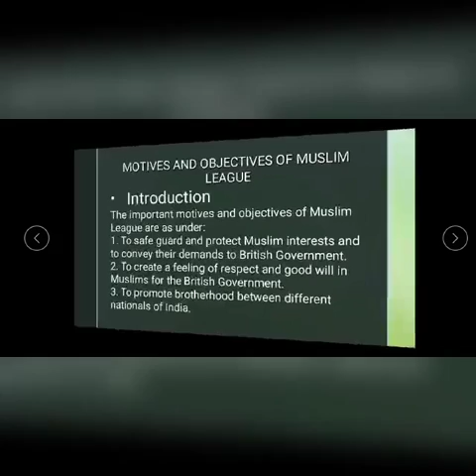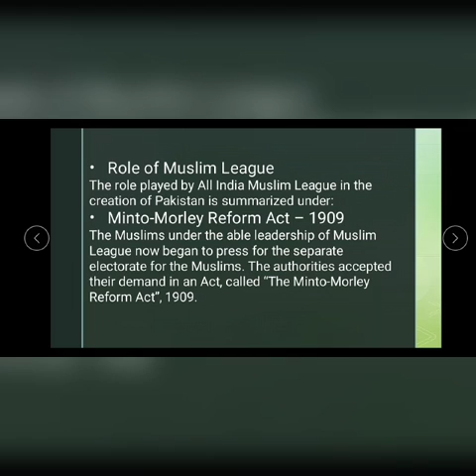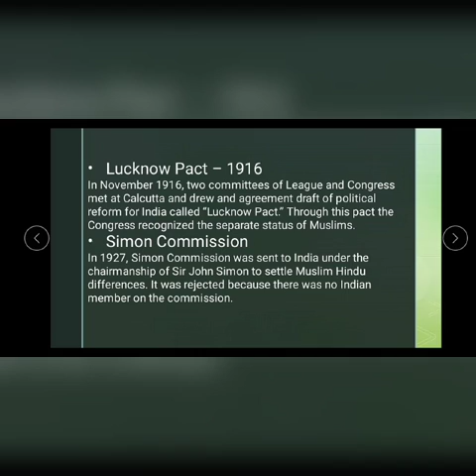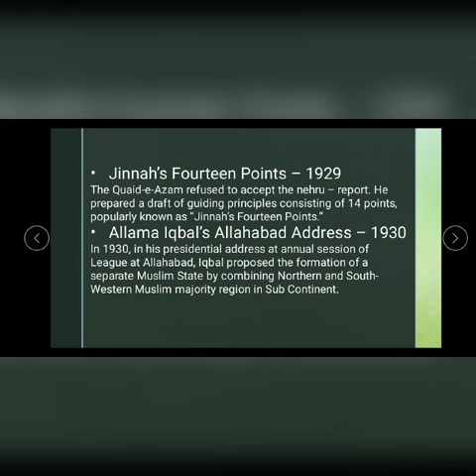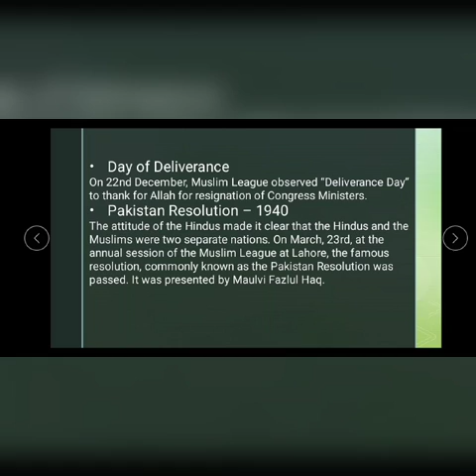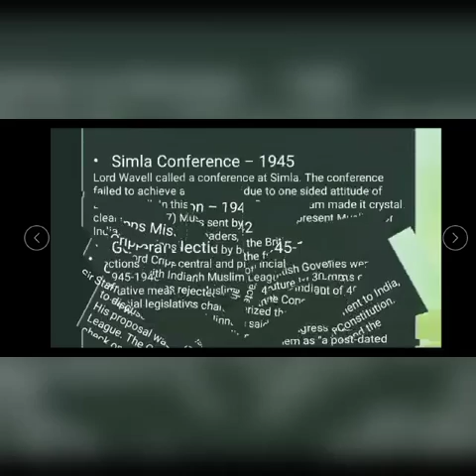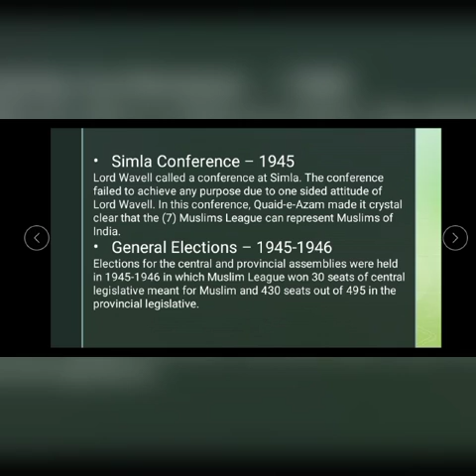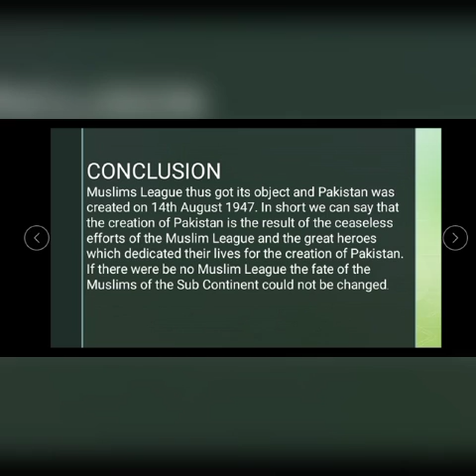Subject: Pakistan Studies, Class 8 , chapter no 2 Making of Pakistan Topic: Motives & objectives